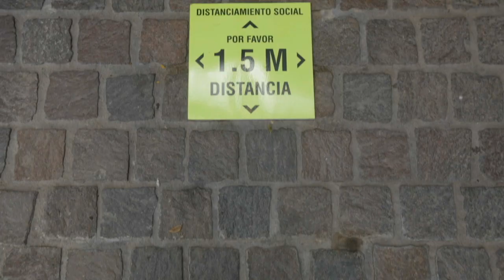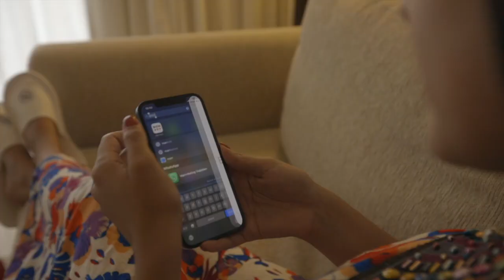Sheraton Salta Hotel